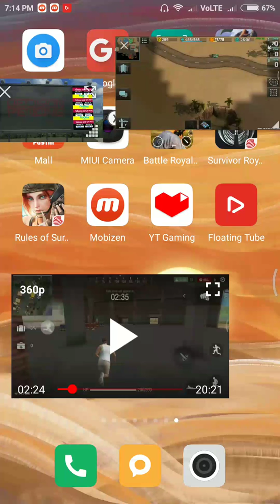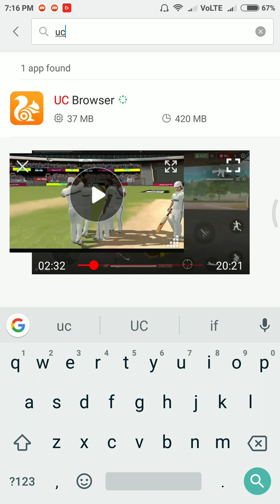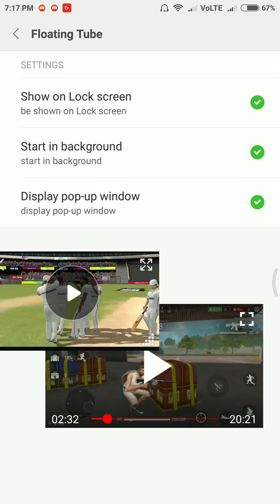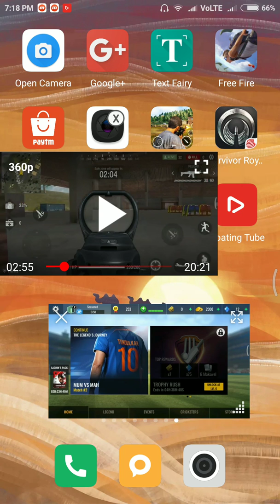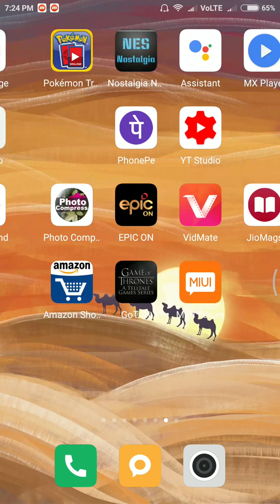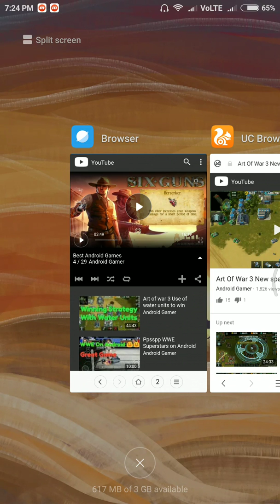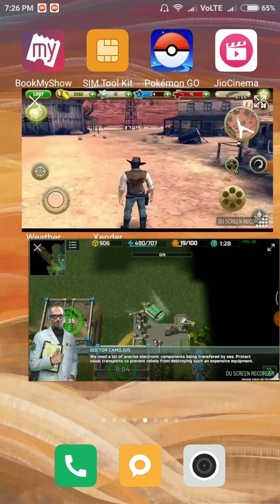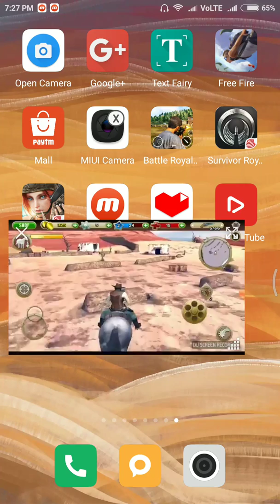Picture in picture mode on any android version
Ye video hai picture in picture mode ke bare me. Kisibhi android device pe hum picture in picture mide ko use kar sakte hai.
Ye kese karna hai vo janne ke liye dekhiye ye video.